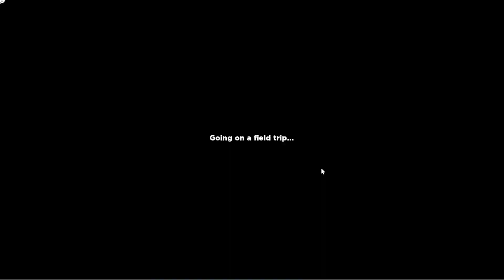Have I Survived Purple and Orange in Rainbow Friends?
In Today's Video I AM Playing Roblox Rainbow Friends Game. Enjoy Guys! :)